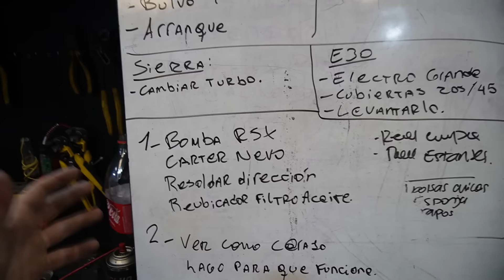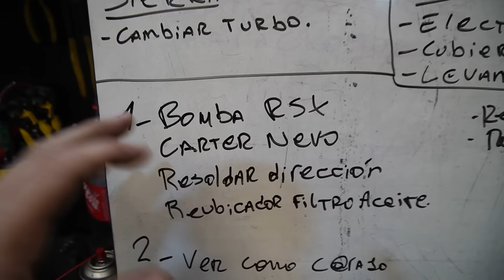Fabricando cuna de motor para aceptar el K24!